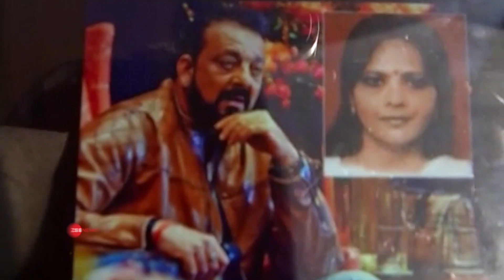Sanjay Dutt’s greatest admirer who willed all her belongings to the actor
One of Bollywood actor’s departed fans left all her property and belongings in his name. Nishi was a huge fan of Dutt and had left all her property in his name.